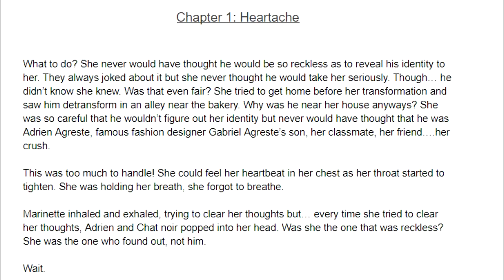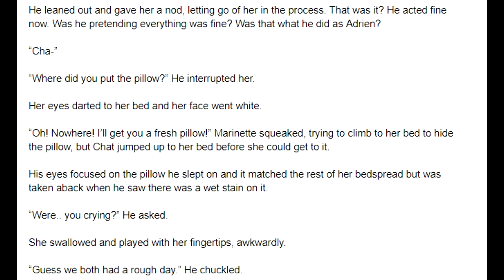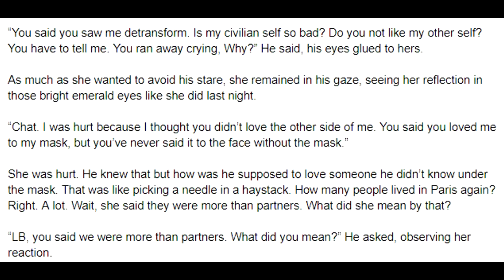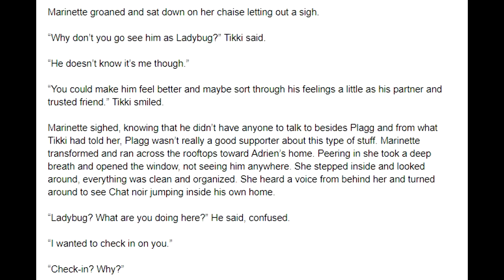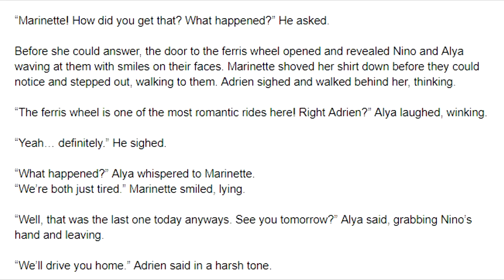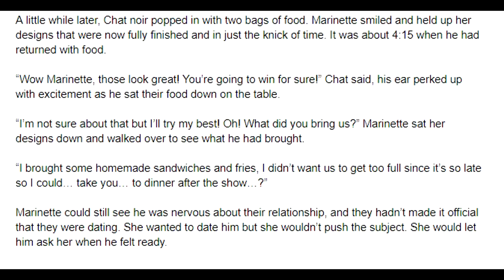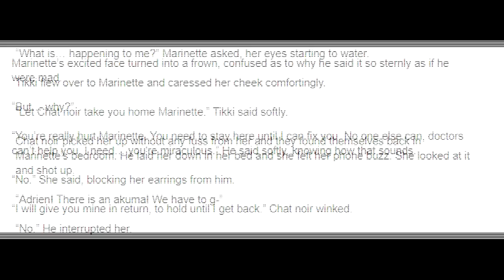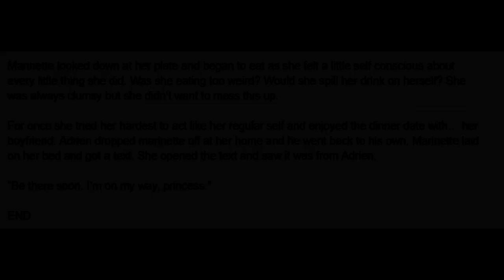Thunderstorms Season 1 The complete Series: A Miraculous Ladybug Fanfiction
I will probably post finished series like this but I'm not sure when... just when I have time.

Bye guys!